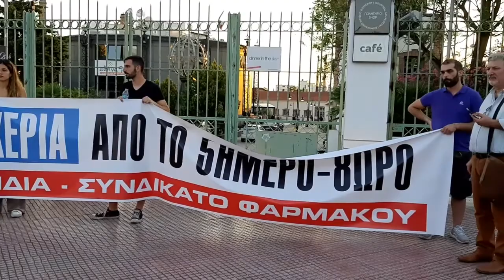ΠΑΡΕΜΒΑΣΗ ΤΗΣ Γ. ΤΑΒΟΥΛΑΡΗ ΣΤΟ ΔΗΜΟΤΙΚΟ ΣΥΜΒΟΥΛΙΟ ΑΘΗΝΑΣ